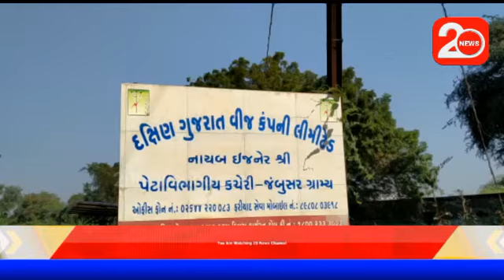જંબુસર તાલુકામાં વીજ કંપનીના ધામા, ૬ લાખ ઉપરાંત વીજચોરી ઝડપાઈ